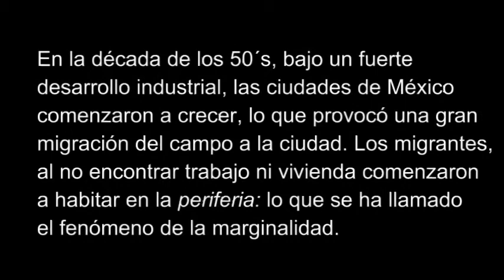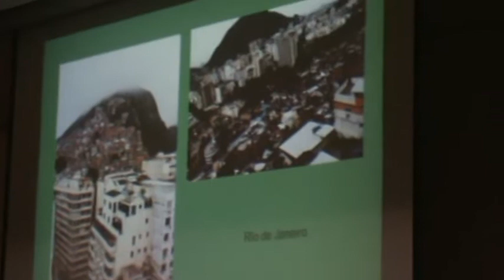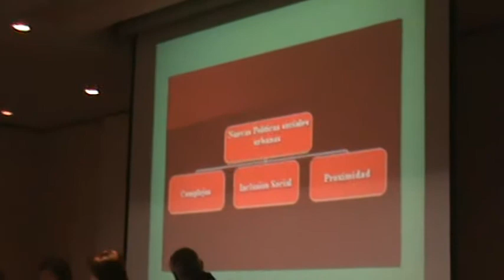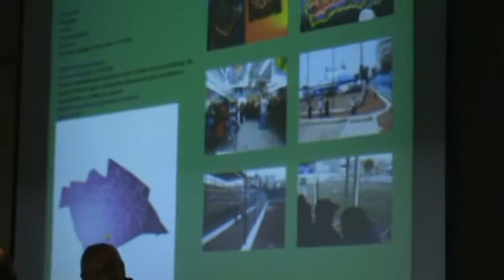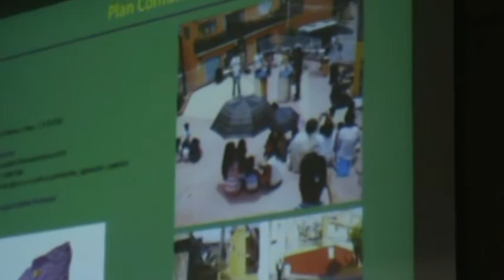Pobreza urbana: el espacio público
Desde la década de los 50´s México entró en el tren de la modernidad . La ciudad se industrializó y el campo migró hacia ella. Los migrantes encontraron el desempleo y la pobreza, formando así la periferia de las ciudades: los marginados, que carecen de educación, salud y  vivienda...